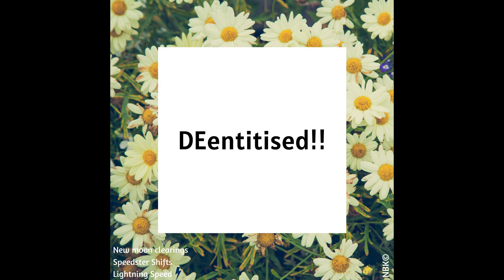The New Moon Solar Eclipse special with Nidhu B Kapoor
~Three candles, black and white (i.e. three candles of either colour or a combination)
~Tealights are also fine
~If you don't have the black/white candles, then and only then, use coloured ones
~They should be unscented or extremely lightly scented
~One candle is be lit just before the call, the other two will be kept on the left and right side of you/your device
~One lemon cut in half; the halves to be kept beside the candles on the left and right side
~One glass of salt water (extremely salty)
~One bowl of a handful of salt
~One glass of water (not to be turbo charged or drunk) also to be kept close to you
~The above three are to be flushed away during or after the call
~Your turbo charged water for drinking
~Please finish your meal at least an hour before
~It is recommended to take a salt water bath after the call

Entities, jealousies, ill will, BEGONE BEGONE BEGONE, we no longer need you!!
BANISHED!